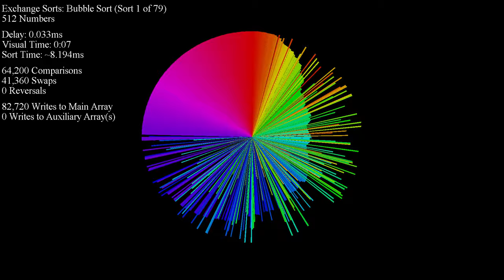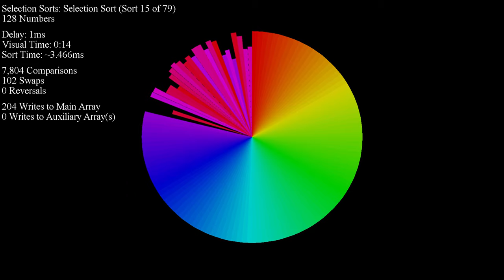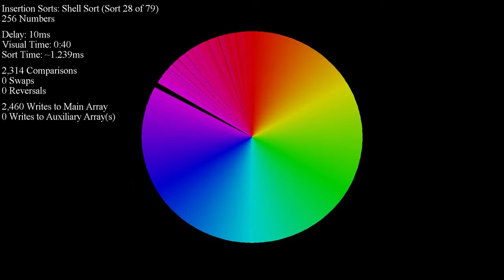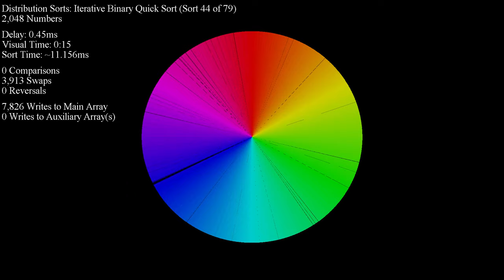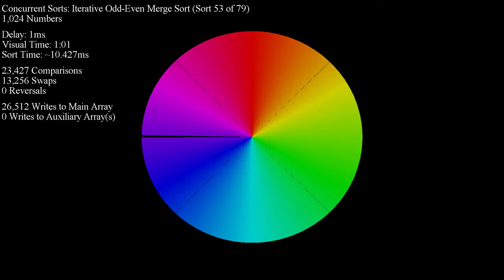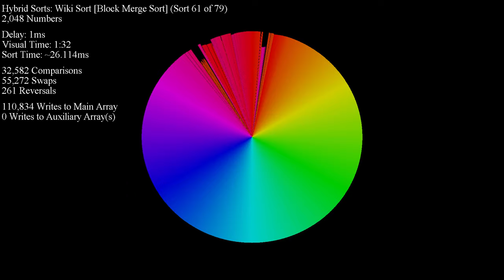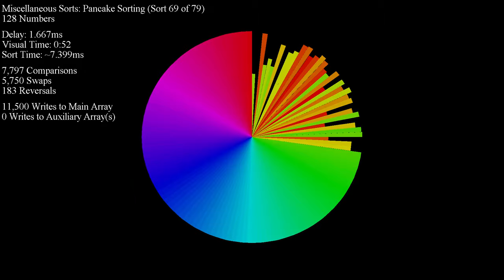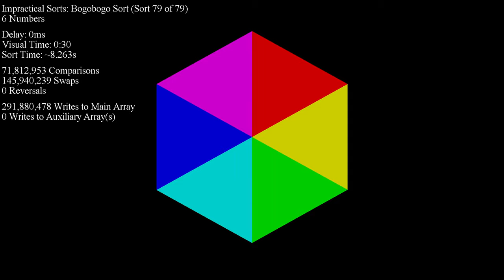Over 70 Sorting Algorithms in Under an Hour - Smooth Disparity Circle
Aphitorite made some tweaks to w0rthy's original "disparity curve" formula, resulting in smoother edges. Why not have a premiere over it? :P

EXPLANATION OF VISUAL: The farther away a number is from its correct position, the shorter its "line" will be. When all numbers are sorted, the "lines" will form a complete circle.